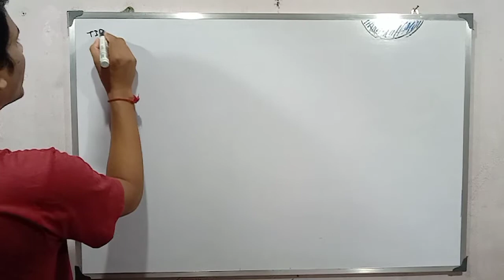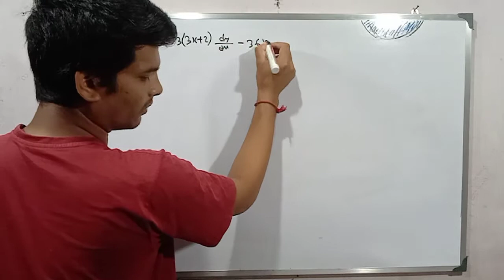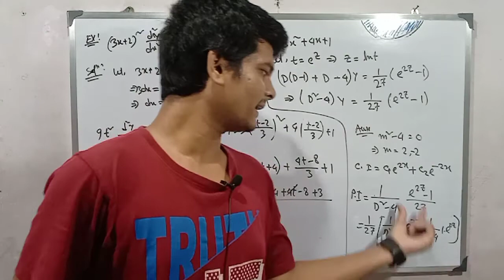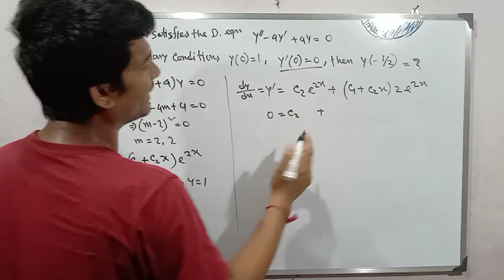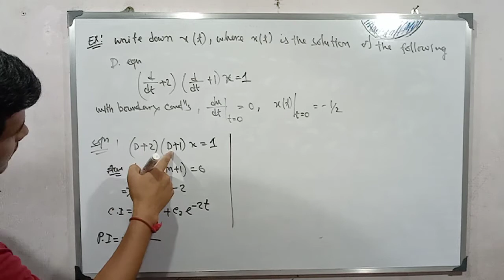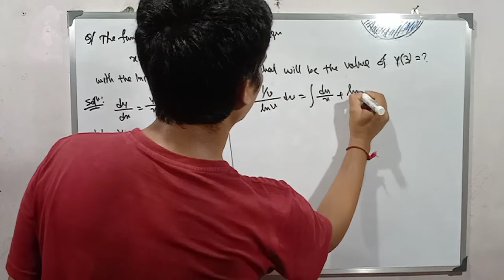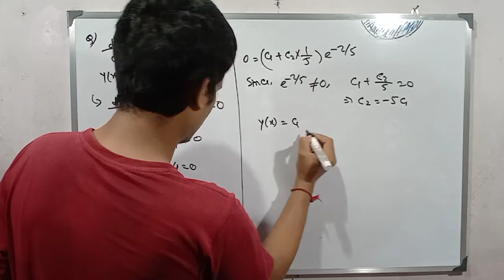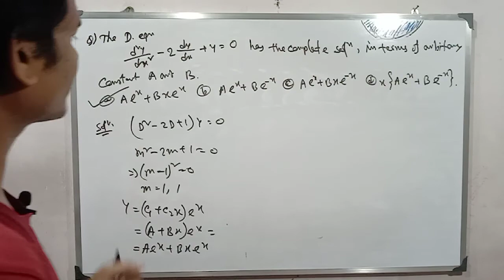Differential equations previous year solved problems of JAM and TIFR ( in bengali ) || lecture 13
In this video I discussed about previous year question and solutions of IIT-JAM and TIFR.

This video is continue from the last video. please check the previous video before going through this video.

In this channel Matrix lecture also available.
Check the playlist of Matrix lecture.

Full lecture on Dirac Delta Function and previous years NET/GATE/JAM/JEST/TIFR etc. solution available.